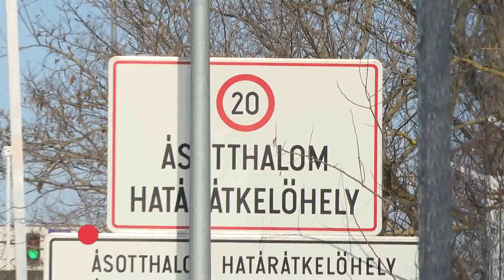Kommentár nélkül – 2023.03.12.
Hosszú sor és várakozás a szerb-magyar határszakaszon